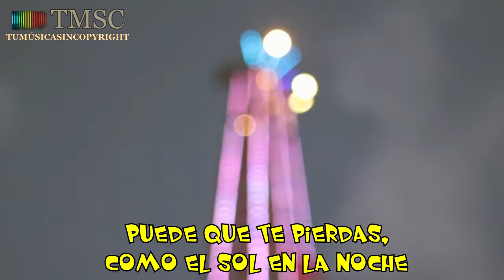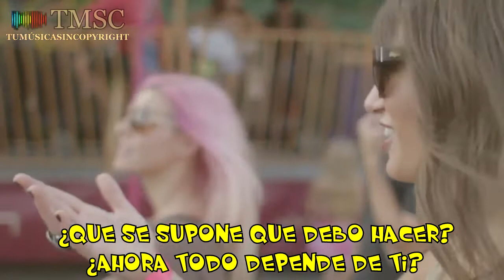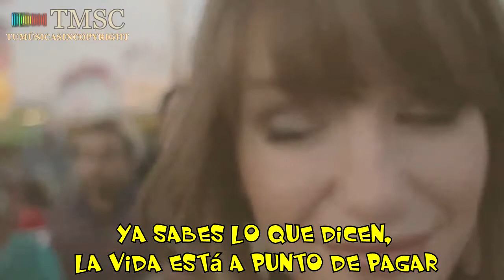Stahl - Pushed Down (feat Caroline) SUBTITULADO EN ESPAÑOL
Stahl - Pushed Down (feat Caroline) SUBTITULADO EN ESPAÑOL Tenemos mas de mil canciones sin copyright, sin derechos de autor para Youtube totalmente gratis y con descargas directas en las descripciones en este canal

● Tu música sin copyright TMSC es un canal de YouTube donde encontrarás herramientas para mejorar tu calidad de vida. Desde música y vídeos positivos que te ayudarán a recuperar energía y sentirte más animado, a música relajante que te ayudará a reducir el estrés y calmar los nervios, y mucho más. Por supuesto toda la música libre de derechos de autor y con descargas directas para que puedas usar la música en tus vídeos de YouTube.